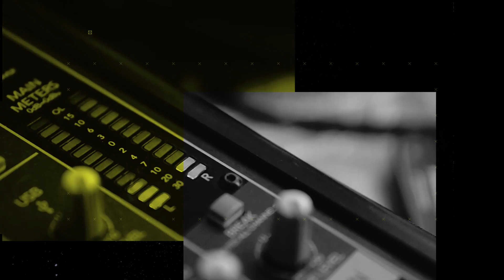International Beats Battle | SAE Spain 2021 (Trailer)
The 1st International SAEBEATSBATTLE Spain 2021 edition, will give STUDENTS & ALUMNI’s from 11 campuses (Madrid, Barcelona, Paris, Milan, Amsterdam, Brussels, Athens, Glasgow, Liverpool, Oxford & London) & 8 different countries (Spain, France, Italy, Netherlands, Belgium, Greece, Scotland & England) the opportunity to compete and achieve the GLORY of becoming the exceptional Music Producer who will create the BEST ELECTRONIC BEAT and/or BEST URBAN BEAT as well as, to be recognized as the SAE G.O.A.T.

GOOD LUCK & LET THE SAEBEATSBATTLE BEGIN!